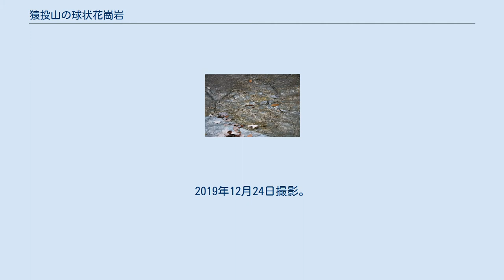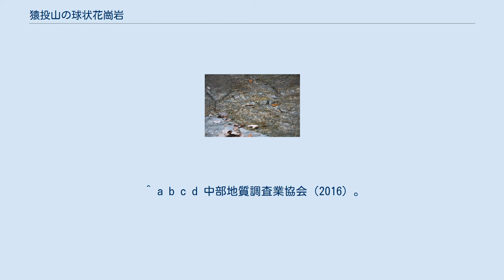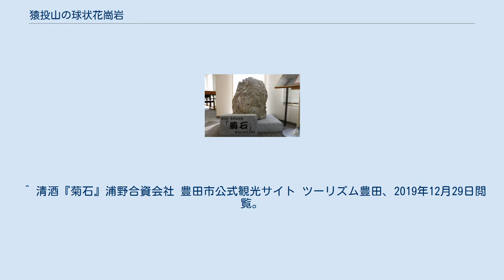猿投山の球状花崗岩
河床に直径4センチから8センチほどの球体が多数並んでいる。
2019年12月24日撮影。
 猿投山の球状花崗岩（さなげやまのきゅうじょうかこうがん）とは、愛知県豊田市加納町および猿投町にある、国の天然記念物に指定された、花崗岩の岩体中に含まれる球体構造、いわゆる球状岩の一種である。
 花崗岩の中に直径4cmから8cmほどの藍色を帯びた球状の部分があり、球体の中心部分に有色鉱物が集まっている。
この有色鉱物の多い部分と少ない部分とが交互に現れて放射状に並び、断面が菊の花のように見えることから、地元では古くより菊石と呼んで大切にされてきた。
1931年（昭和6年）2月20日に国の天然記念物に指定された。
 猿投山の 球状花崗岩 名古屋市 猿投山の球状花崗岩の位置 指定エリアは金網で保護されている。
2019年12月24日撮影。
 豊田市井郷交流館図書室の菊石。
2019年12月24日撮影 猿投山（さなげやま）は愛知県豊田市と瀬戸市にまたがる標高629mの山で、愛知県東北部に広がる美濃三河高原の西端付近に位置しており、周辺は愛知高原国定公園に含まれている。
猿投山の球状花崗岩として国の天然記念物に指定されているのは、猿投山の山頂から南南西方向の豊田市側へ下った、広沢川上流部の渓流の河床とその周辺で、標高約300メートルから350メートル付近、東海環状自動車道の猿投山トンネルの直上付近に位置している。
広沢川は一級河川矢作川の3次支流にあたる小規模な河川で、最上流部の渓流沿いには「菊石・猿投七滝遊歩道」が整備されており、天然記念物に指定された球状花崗岩は、乙女滝付近の遊歩道沿い河床と、右岸側斜面の露頭にあり、いずれも金網で囲まれ厳重に保護されている。
 猿投山の球状花崗岩は、領家変成帯の伊奈川型花崗岩のひとつ猿投型花崗岩と呼ばれる花崗岩体の中にあり、球体同士は決して結合せずに単体で球体を形成している。
この球状構造を断面で見ると、色の濃い部分と色の薄い白っぽい部分が同心円状に交互に並んでいて、球体中心部から放射状の構造も見られる。
色の濃いところは黒雲母を多く含み、色の薄い白っぽいところは長石や石英が多い部分である。
 こうした球状構造が形成される岩質は、塩基性の強い花崗閃緑岩であることが多く、マグマであった花崗岩が冷えて固まり貫入した際に、周囲の堆積岩を巻き込みながら球体を形成したものと考えられており、花崗岩の中には時々見られるが、ここ猿投山のものは肉眼で確認できるほど大きくなり、かつ形状が整い美しく、多数存在するという、極めて珍しいものであるため、1931年（昭和6年）2月20日に国の天然記念物に指定された。
 天然記念物指定エリアは盗掘防止のため金網で厳重に囲まれ保護され、金網越しでしか球状花崗岩を見ることが出来ないが、地元では菊石と呼ばれ古くより親しまれ、猿投山の南麓の猿投村（現豊田市四郷）にある1864年（元治元年）創業の浦野酒造では、猿投神社より拝受した「菊石」の名を冠した地酒が造られている。
また、豊田市井郷（いさと）交流館に併設された図書室には、旧猿投町役場の屋外に設置されていた「菊石」が2009年（平成21年）に移設され展示されている。
 ^ a b c d e 黒田（1995）、pp.999-1001。
 ^ 球状岩 コトバンク、2019年12月29日閲覧。
 ^ a b 球状花崗岩 三重県総合博物館ウェブサイト、2019年12月29日閲覧。
 ^ a b 文化庁文化財保護部監修（1971）、p.248。
 ^ a b c d 中部地質調査業協会（2016）。
 ^ a b 白井他（2000）、pp.58-59。
 ^ a b 猿投山の球状花崗岩（国指定文化財等データベース） 文化庁ウェブサイト、2019年12月29日閲覧。
 ^ 豊田の地酒【菊石】 浦野合資会社ホームページ、2019年12月29日閲覧。
 ^ 清酒『菊石』浦野合資会社 豊田市公式観光サイト ツーリズム豊田、2019年12月29日閲覧。
 ^ 館報 いさと 令和元年12月1日号 施設紹介10特別編 (PDF) 豊田市井郷交流館井郷地区コミュニティ会議 2019年12月29日閲覧。
 ^ a b 猿投山の球状花崗岩 豊田市公式観光サイト ツーリズム豊田、2019年12月29日閲覧。